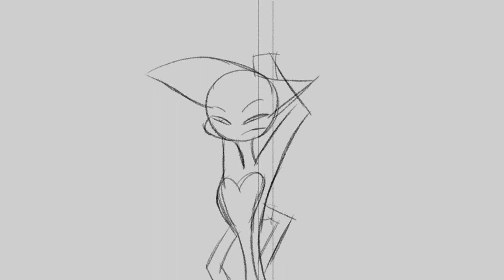Pole Dancing - Rough Animation (Hazbin Hotel)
Alastor unexpectedly discovers one of the very few things that make him frown.

So, the first few videos on my channel were all pretty high-quality, with a lot of effort put into them. I would like to slowly shift back to that, but not without a little humor along the way. :)

This was going to be longer, and less rough, but I thought it would be funnier to keep it short. Also, animation takes a while.

The basic layout of this animation was inspired by Lemon Chan's animatic from a year and a half ago:

Software used: TVPaint for animation, Blender for the sexy 3D door. :D